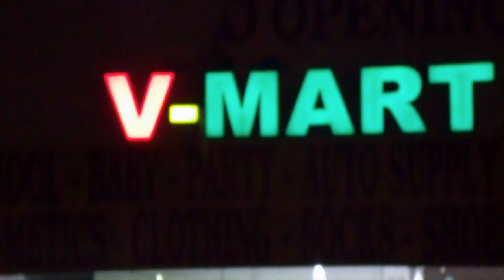vmart beat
vmart beats